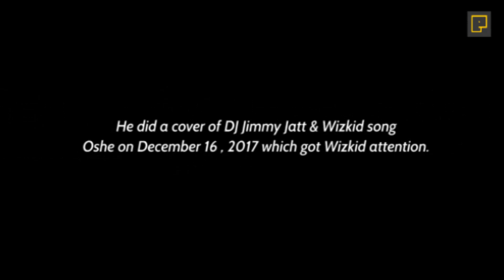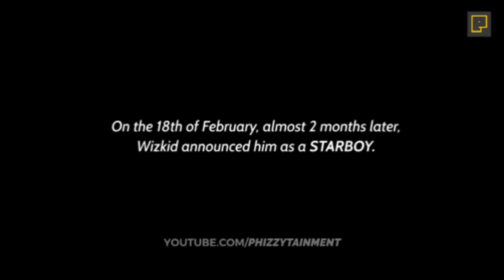Wizkid Sign A New Artist To Starboy Record | Okuta Teezy